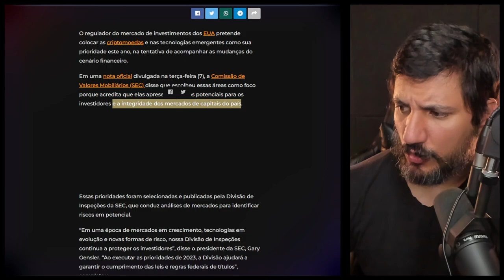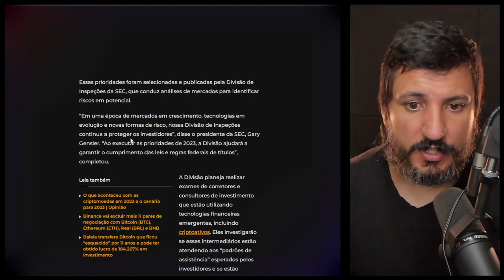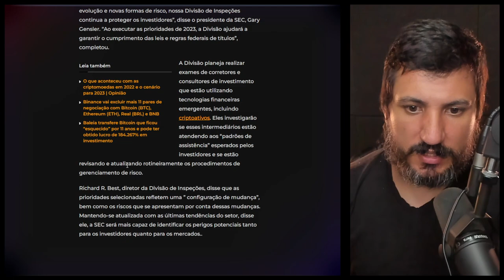Fiscalização de criptomoedas será prioridade máxima de 2023